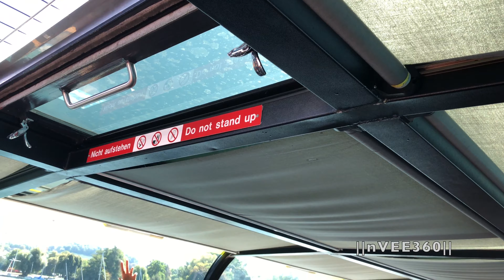Switzerland Lake Zürich & Limmat River Boat Sightseeing | Discovering Zurich from the Water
Explore the beauty of Zurich from a unique perspective with our Lake Zürich and Limmat River boat sightseeing adventure! Join us as we embark on a serene and picturesque journey through one of Switzerland’s most vibrant cities, taking in the stunning landscapes and historical landmarks from the water.

You can explore:

🚤 Lake Zürich Cruise: Experience the tranquility of Lake Zürich as we set sail on a leisurely boat cruise. We’ll capture the breathtaking views of the crystal-clear waters, surrounded by lush green hills, charming villages, and the distant snow-capped Alps. Discover why Lake Zürich is a favorite spot for both locals and tourists.

🏞️ Scenic Highlights: We’ll showcase some of the most scenic spots along the lake, including the beautiful Gold Coast, the quaint towns of Küsnacht and Rapperswil, and the picturesque Zürichhorn Park. Enjoy panoramic views and learn about the history and culture of these enchanting locations.

🌆 Limmat River Tour: Follow us as we transition from Lake Zürich into the Limmat River, winding through the heart of Zurich. We’ll pass by iconic landmarks such as the Grossmünster, Fraumünster, and St. Peter’s Church, offering a unique vantage point of the city’s historic architecture and vibrant urban life.

📸 Photography Tips: Capture the best moments of your boat tour with our photography tips. Learn how to make the most of the changing light, reflections on the water, and dynamic cityscapes to take stunning photos that will make your memories last a lifetime.

➢➢➢➢➢➢➢➢➢MMXXIV➢➢➢➢➢➢➢➢